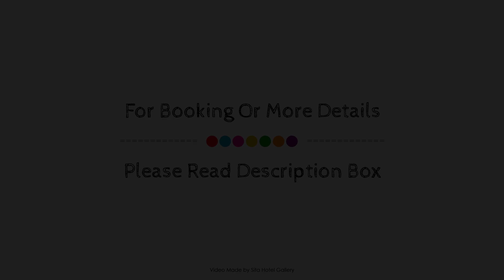Green House Resort, Sigiriya, Sri Lanka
About Property:
Set in a prime location of Sigiriya, Green House Home Stay puts everything the city has to offer just outside your doorstep. Featuring a satisfying list of amenities, guests will find their stay at the property a comfortable one. Service-minded staff will welcome and guide you at Green House Home Stay. Carpeting, clothes rack, linens, private entrance, towels can be found in selected guestrooms. The property offers various recreational opportunities. Friendly staff, great facilities, and close proximity to all that Sigiriya has to offer are three great reasons you should stay at Green House Home Stay.
Searching For
1. Green House Resort - Sigiriya
2. Green House Resort - Sigiriya Virtual Tour
3. Green House Resort - Sigiriya Rooms
4. Green House Resort - Sigiriya Amenities
5. Green House Resort - Sigiriya Videos
6. Green House Resort - Sigiriya Offers
7. Green House Resort - Sigiriya Deals
Audio Credit:
Track Title: Subway Dreams
Artist: Dan Henig